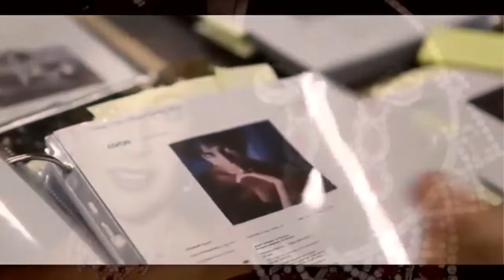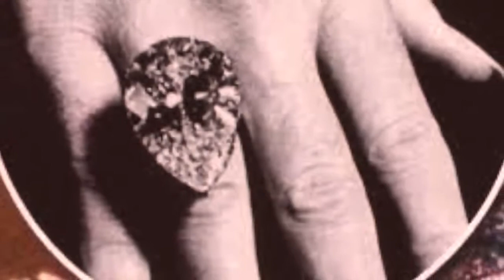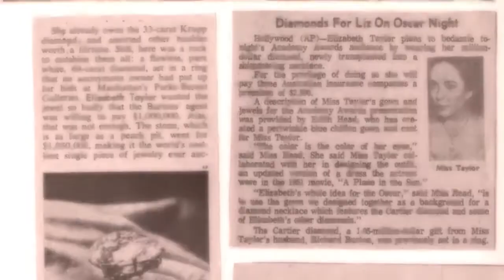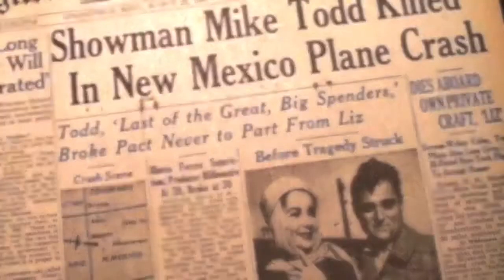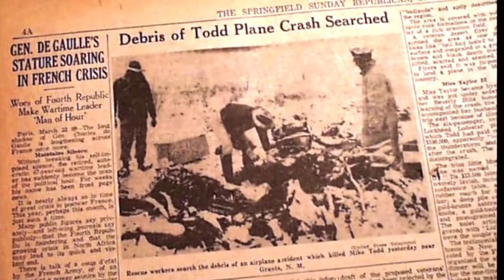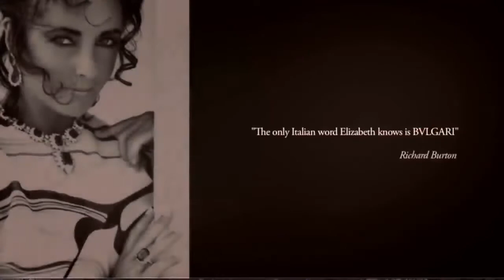Top 10 Najpiękniejszych i najdroższych kolekcji biżuterii od Elizabeth Taylor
SIEMKA! Top 10 Najpiękniejszych i najdroższych kolekcji biżuterii od Elizabeth Taylor. Zapraszam do oglądania.